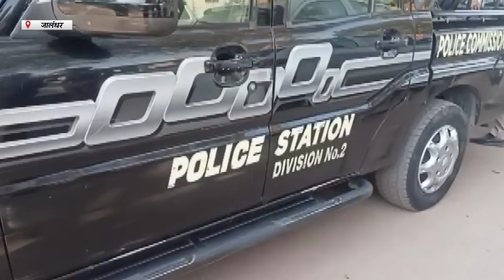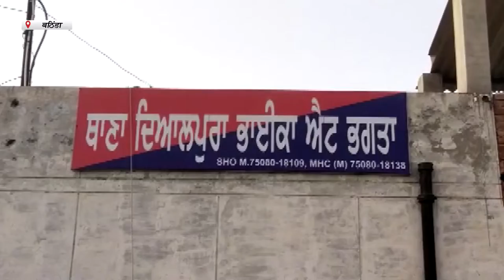Hulchul Prime Bulletin | 21 November 2022 | Hulchul TV